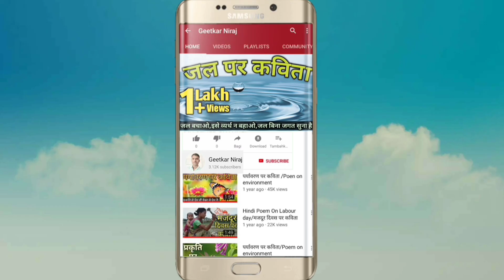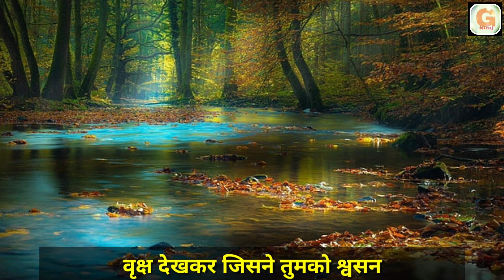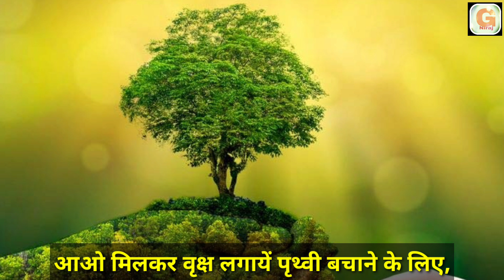पृथ्वी दिवस पर शायरी/prithvi divas par Shayari/earth day shayari/Shayari On earth day.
नमस्कार।
     मैं गीतकार आपलोगों के बीच पृथ्वी दिवस पर शायरी/prithvi divas par Shayari निवेदित कर रहा हूँ।पृथ्वी दिवस प्रत्येक वर्ष 22अप्रैल को पूरे विश्व में मनाया जाता है।जिसमें दुनियां के 192 से अधिक देश भाग लेता है।इसमें सैमिनार होती है, पृथ्वी की दशा पर चर्चा होती है ,रैलियां निकाली जाती है एवं कई प्रकार के संकल्प लिये जाते हैं।
बड़े हर्ष की बात है कि आज मानव पृथ्वी दिवस के माध्यम से पृथ्वी के प्रति जागरूकता बढ़ा रही है।यूं कहें पृथ्वी समस्त प्राणियों का जीवन है और पृथ्वी हीं पालनहार है।पृथ्वी को बचाने का तात्पर्य मानव व समस्त प्रणियों को नष्ट होने से बचाना है।और मुझे लगता है मनुष्य को अपने अस्तित्व समाप्त होने का डर ने पृथ्वी के प्रति कुछ सोचने एवं करने को वाध्य किया है।
         आज विश्व के अनेक जीवों की कई प्रजातियां विलुप्त हो चुकी है और कुछ विलुप्त होने के कागार पर है एवं यह क्रम चलता हीं जा रहा है।मिट्टी खराब हो रही है, पानी और हवा दोनो की कमी हो रही है,वर्षा से उपजे वन दिन व दिन खत्म होते जा रहे हैं।Hindi shayari on earth के माध्यम से मैं बड़े अफसोस के साथ कहना चाहता हूँ कि पृथ्वी और पर्यावरण की इस दूर्दशा प्रमुख कारण मानव की गतिविधियां एवं मानवीय जनसंख्या है।
                         आज पृथ्वी खतरे में है और पृथ्वी पर जीवन के चारो ओर पृथ्वी के विनाश के संकेत मिल रहे हैं।पृथ्वी दिवस,पर्यावरण दिवस जैसे कई मानवीय सम्मेलन लोगों को पृथ्वी के प्रति जागरूक कर रही है,लेकिन यह जमीनी स्तर पर भी दिखना चाहिए।पृथ्वी को बचाने के लिए केवल नियम नहीं, नियत भी चाहिए।
            पृथ्वी दिवस का उद्देश्य पर्यावरण सुरक्षा का समर्थन है और मैंने भी पर्यावरण से संबंधित कई कविताएं लिखी है,जैसे-Hindi poem on environment, hindi poem on nature, hindi poem on global warming, hindi poem on pollution etc आप हमारे चैनल इन कविताओं को भी देखें।
             मानचित्र से गायब हुई दक्षिणी अमेरिका के चिली का मसहूर झील,जो काफी बड़े इलाके में फैली थी।महज आठ वर्ष के अंदर यह झील दम तोड़ दिया, इस घटना को जलवायु परिवर्तन के भयावह असर के तौर पर देखा जा रहा है।तो आईये मिलजुल कर पृथ्वी बचायें,इसे साफ रखें एवं वृक्ष लगायें। धन्यवाद।